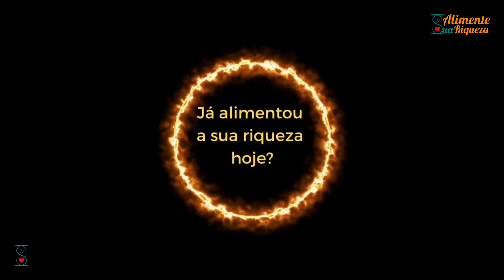A Rede Social | Como Viver uma Vida Autêntica e Plena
Este canal tem o proposito de exercitar e contribuir para que possamos melhorar a nossa espiritualidade, energia, prosperidade, nossa Saúde e Bem-Estar.

Conteúdo: Espiritualidade, Saúde & Bem-estar
* Manifestações da alma e prosperidade,
* Mensagens curtas para reflexão de Vida,
* Músicas para meditar, dormir e relaxar,
* Mensagens sobre os valores e sentimentos do Ser Humano,
* Dicas de Saúde & Bem-Estar,

Continue alimentado sua maior riqueza , VOCÊ ! 💓

As pessoas também assistem:
💗 Celebrar ou Tolerar :A Importância de andar ao lado de quem te impulsiona para o Sucesso.